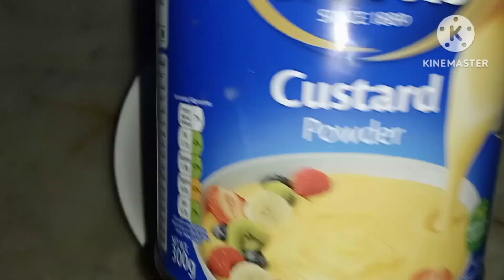Mix Fruit Castard Recipe By Tahira Tariq